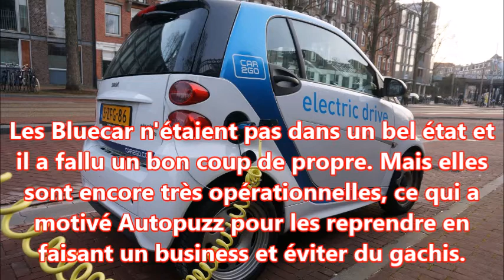Bluecar ou Autolib reviennent à Paris (billet vert) - Autopuzz les vend comme voiture d'occasion.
Les voitures Bluecar de l'ancien service d'autopartage parisien ne sont pas toutes à la casse. On va même pouvoir les revoir dans les rues de Paris puisqu'une PME bretonne les vend aux particuliers.

C'était tellement, pratique cette voiture en bas de chez soi ou pour rentrer de soirée quand il n'y avait plus de taxi ni de métro. Les nostalgiques d'Autolib, qui s'est arrêté en juillet 2018, vont pouvoir revoir les Bluecar. Et peut-être en bas de chez eux ! Il ne faudra pas essayer de monter dedans parce qu'elles ne seront pas en autopartage mais à des propriétaires privés.

Titre:  Guazu
Auteur: Guazu